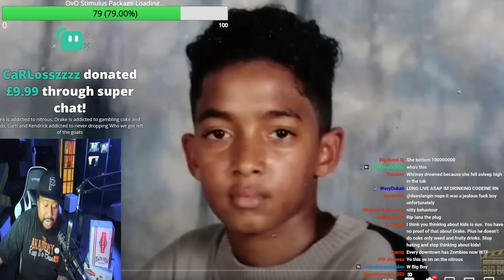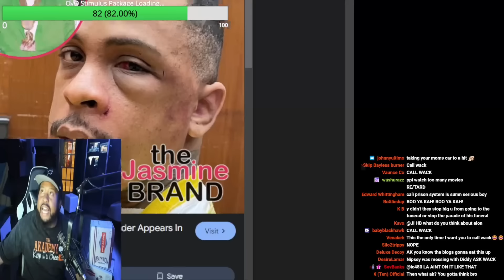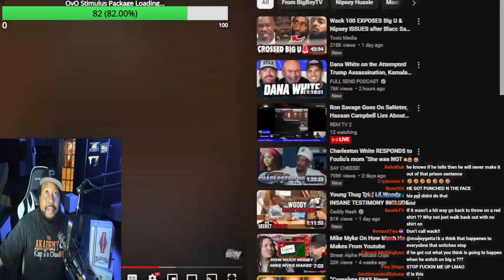RIP Nip! Akademiks reacts to Blacc Sam speaking on Nipsey’s passing and his theory on the motive!